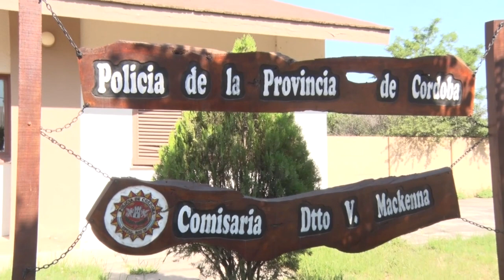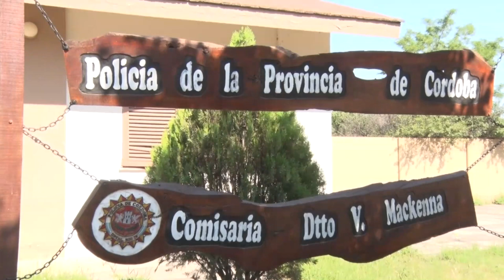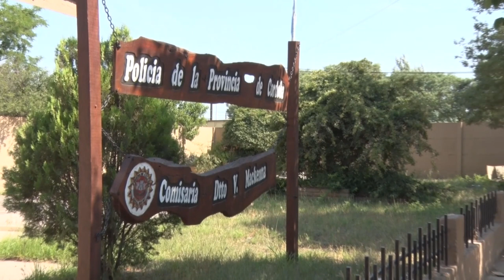NEYBER ROJAS GIORDANO COMISARIO CRECIENTE DENUNCIAS POR VIOLENCIA FAMILIAR, DOS DETENIDOS